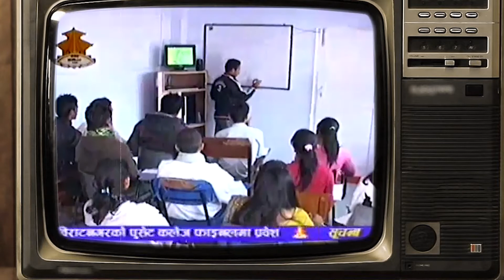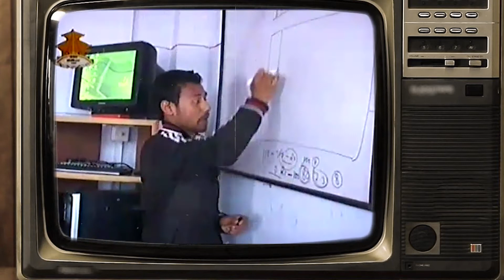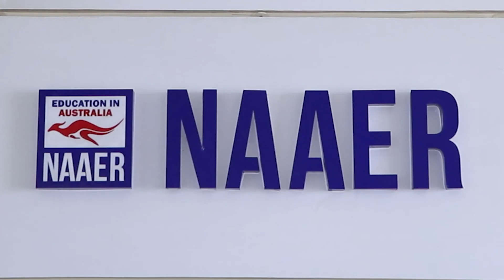NIMAS Education 13th Annual Day Presentation